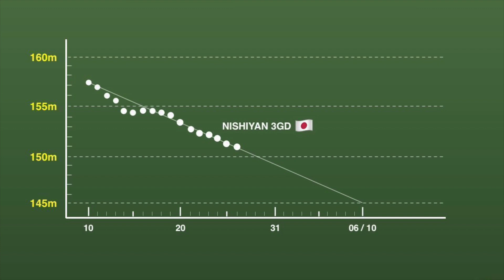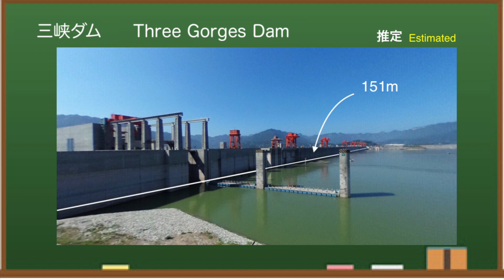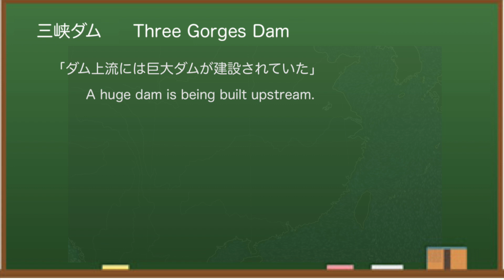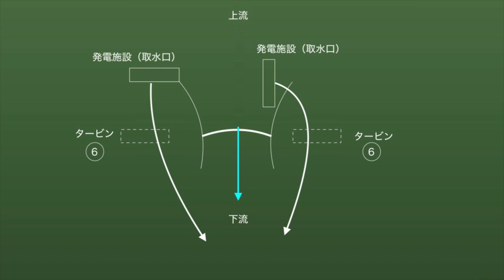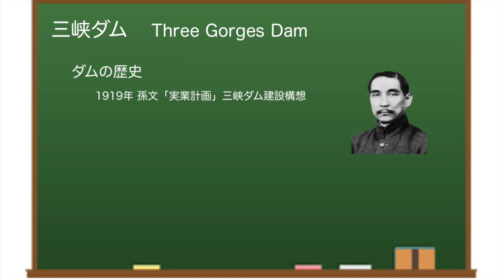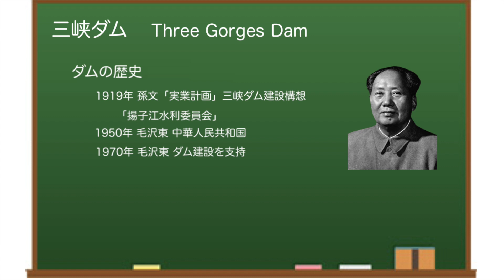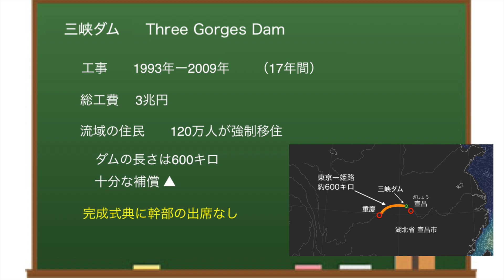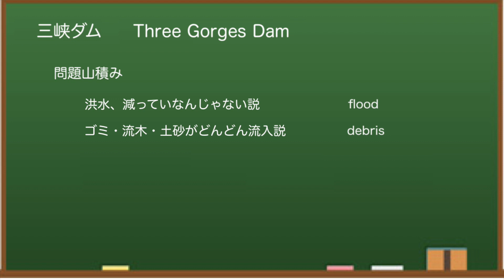●三峡ダム● 上流は巨大ダムだらけだった！ ●最新の水位は150m 最新情報 三峡大坝の現状 決壊の危機は The Three Gorges Dam(3GD) 直播 China Floods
中国三峡ダム（Three Gorges Dam）の最新情報（水位と気象）をお伝えします。今回は、三峡ダムの上流に、世界レベルの巨大ダムが4つもある件について、少し取り上げてみました。ダムのプチ情報の中で触れています。

三峡ダムは貯水量・水力発電量で世界最大級のダム。何度か発生した大雨と洪水で決壊するのではないかとか、衛星写真が歪んでいるのではないかと話題となりました。「みんな大好き三峡ダム」、どうぞおつきあいください。

ダム大百科

少し苦手な方、興味のある方、どうぞ^^

もくじ
0:00　三峡ダムはじめに
0:23　水位情報
1:32　気象情報
2:26　地震情報
2:58　プチ情報
4:56　計画と工事
8:45　年間降水量
9:05　今後のダム

もしよかったら、登録・評価ボタンよろしくお願いします^^
This video supports subtitles in Japanese, in English, in German, in Hindi .

✅  三峡ダム（YouTube人気動画）
「石平の中国深層分析」2020年6月28日号、三峡ダム建設の経緯から見た「世紀の欠陥ダム」の危うさ。権力の醜悪な取引から生み出された「怪物」
【三峡ダム】 一日の終わりが来ている! 三峡ダムは、長引く豪雨で

ダムの上流に、巨大ダムができていた件。三峡ダムの上流に,巨大ダムがすでにできていることをご存知でしょうか。長江を遡ること1600km。2020年7月、切り立った崖に囲まれたこの地に、巨大ダムが完成しました。

その名は、ウードンデダム（烏東徳ダム）。カラスに東京のトウ、そして徳川の徳ににた字を書きます。2020年に竣工、総工費はなんと1.7兆円です。洪水調節と水力発電の役割をもつ、多目的ダムで、アーチ式のコンクリートダム。世界で7番目に大きいんだそうです。そのダムは、崖といってもいいくらい、急峻な地形に作られました。堤高は270m。中央に常用洪水バキが6本と、上部に非常用洪水バキが5本あるようです。

そして注目点は、水力発電の取水コウは、ダムの堤体とは分離していること。これは、三峡ダムと違います。図のように、山をくり抜いて、トンネルをほって、下流側の離れたところに出口があるようです。ダムを作るくらいの場所ですから、強固な岩盤と思われますが、ここを水力発電用に、6本ずつ掘っている模様。タービンは、左右、山の中にそれぞれ6基ずつ。

ここで作った電気は、主に、ダムのある、四川省と雲南省、周辺地域と、東部に送られているようです。そういえば、先日、雲南省で、マグニチュード6.4の大地震がありました。2015年の12月に着工して、2020年の7月に竣工。わずか4年ちょっとで、1.7兆円のプロジェクトを完成させたことになります。相当、急いで作ったんでしょうね。実は、このダムの下流に、同様のダムが3つあるようです。またの機会にとりあげたいと思います。もう、巨大ダム,だらけですね。

ダム周辺では小規模な地震も発生し、ダムの歪み、ダム決壊の際のシミュレーション動画もでてくるように・・・上流には重慶、下流には、武漢や南京、上海がありますが、大丈夫なんでしょうか。これについて、海外の反応は様々なようです。

Although the Three Gorges Dam (3 gorges dam, 3GD) has finally increased its discharge, the water level seems to have risen to  166m. There are various problems with dams, but this time I would like to take a look at the mud problem.

変形が指摘された三峡ダム。一部では大洪水により崩壊するのでは？とささやかれました。三峡ダムの最新ニュースを収集し、ライブ映像のように、できるだけ最新情報をお伝えしていきます。東アジアは日本にとって敵ばかり。中国、北朝鮮はもとより、最近では韓国の文大統領も北朝鮮よりの政策をとり、もはや仮想敵国にされています。安全保障面でも驚異ですね。ひそかに「とっさんTV」のファンでもあります^^

The Three Gorges Dam (3gorgesdam) where deformation was pointed out. Maybe some will collapse due to the great flood? Was whispered. We will collect the latest news of the Three Gorges Dam and convey the latest information as much as possible like live video. East Asia is just an enemy to Japan. Not only China and North Korea, but recently South Korean President Moon has taken a policy from North Korea and is no longer a hypothetical enemy. It's also amazing in terms of security.

◆三峡ダム
所在地：中国湖北省宣昌市三斗坪
堤高：185m
通常水位：175m
警戒水位：145m
堤頂長：2304m

◆参考情報
中国長江水利委員会

✅   使用BGM
　いらすとや

中国三峡ダムの現況をお伝えしました^^